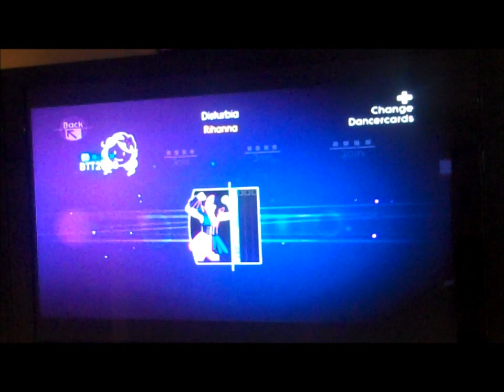Just Dance 4 Disturbia 5 Stars